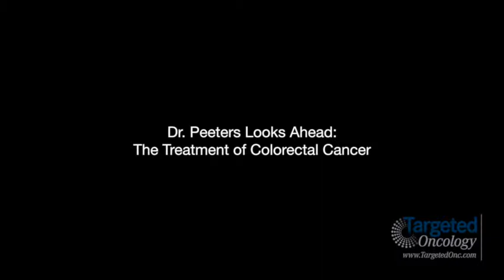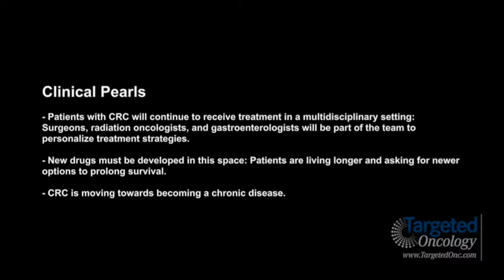Dr. Peeters Looks Ahead: The Treatment of Colorectal Cancer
Marc Peeters, MD, PhD, department of oncology, Antwerp University Hospital, Antwerpen, Belgium, comments on the future of the treatment of patients with colorectal cancer.